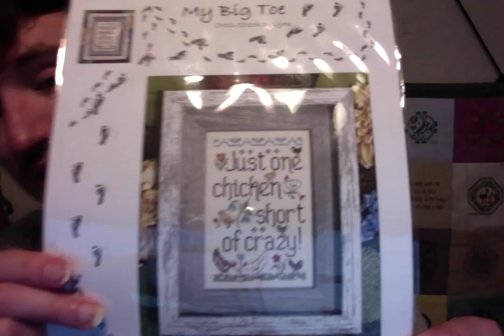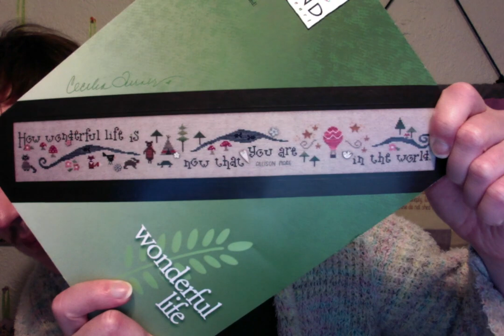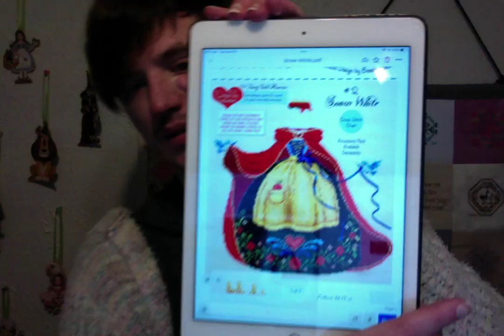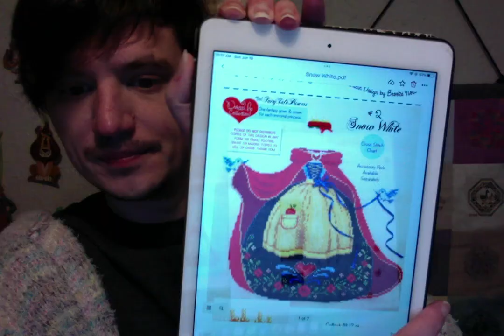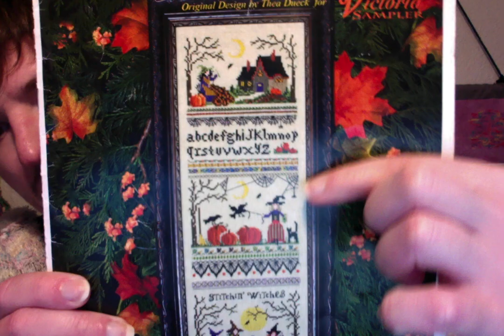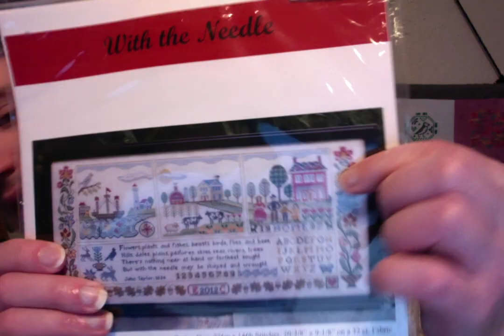Video #365: June Goals Met Already?! Bananas!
Projects Worked On/Mentioned:
Snow White by Brooke's Books

Pride and Prejudice by Stitching Book Club

Stitching Witches by Victoria Sampler

With the Needle by Lila's Studio

Wonderful Life by Heart in Hand